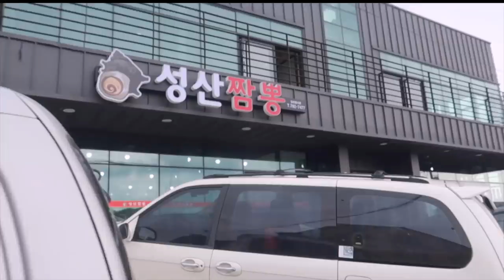【한일커플/국제커플】블랙데이 짜장면 + 짬뽕 + 탕수육 먹방 ♡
안녕하세요! 오늘은 블랙데이인거 다들 아시죠? ㅋㅋㅋ
그래서 우리도 오늘 급하게 먹으러 갔다가 갓 편집한 영상입니다 ㅋㅋ
여러분도 오늘은 짜장면 같이 먹어요♡

皆さん、今日は韓国ではブラックデーといってジャージャー麺を食べる日なんです♡
なので、今日のお昼すんちゃんと一緒に食べてきた中華料理の動画をリアルタイムで編集してきました！ww
久々のモッパン動画になります♡ ご旅行でお越しの際に是非、食べてみてね♡

▼추천영상/おすすめ動画♥
【日韓カップル/ 먹방】韓国🇰🇷冷麺２種類・４人前を、ただひたすら食べ続ける動画♡